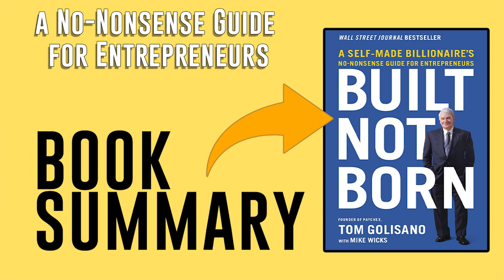Built, Not Born by Tom Golisano Free Summary Audiobook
This summary audiobook of "Built, Not Born" by Tom Golisano provides an insightful guide to entrepreneurial success, drawing from Golisano's own experiences as a self-made billionaire. This video summary delves into his practical advice on starting and growing a business, overcoming challenges, and making smart decisions. Viewers will learn strategies for effective leadership, financial management, and long-term planning. Perfect for aspiring entrepreneurs and business leaders, this summary offers actionable tips and inspiration to build a thriving enterprise from the ground up.